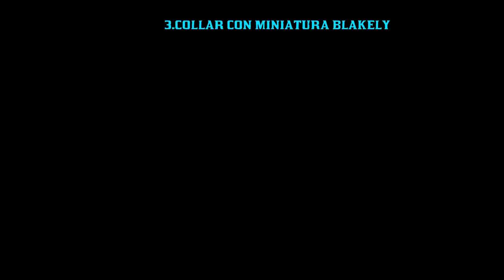DESAFIOS DIARIOS Y COLECCION SEMANAL 17/9/23 Ave Rolliza,Menta,Telegrama,Tortuga..RED DEAD 2 ONLINE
▶️ Vídeo Original:

 • WESTERN MUSIC